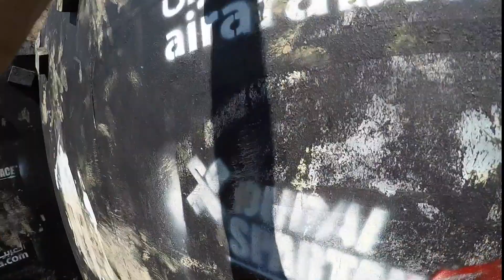Vlog 34 Spartan race Hatta